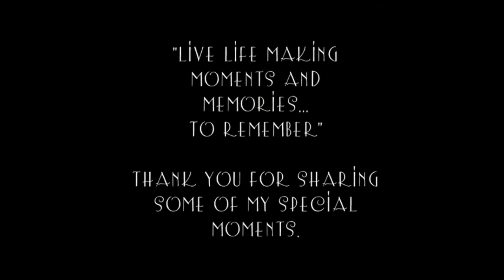Matthew Pearson - Portfolio Slideshow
Getpix Creative College 2015 full time photographic and design student, Matthew Pearson's portfolio slideshow